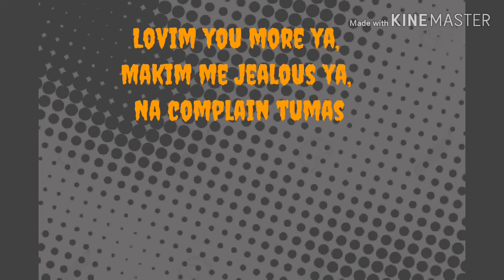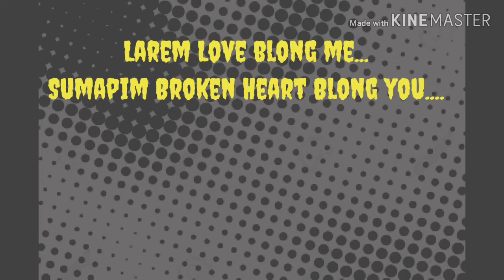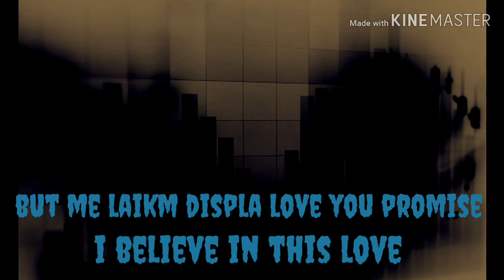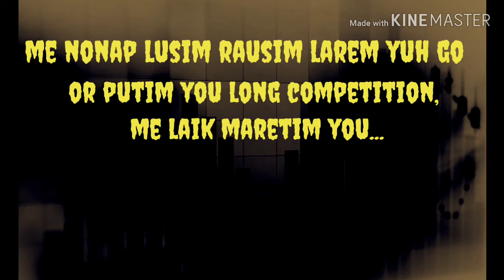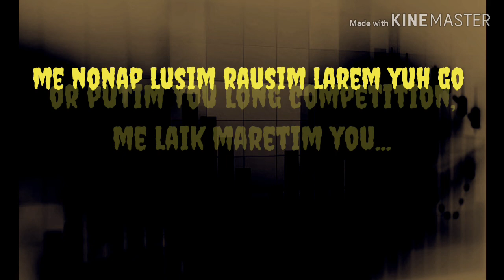Lewa Blo Mi (2020 lyric)_ Mal Meninga Kuri